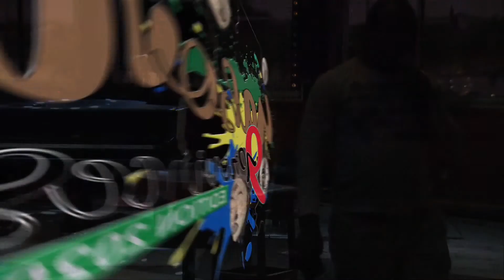SAGAT - Gabon 9 Provinces 2020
SAGAT